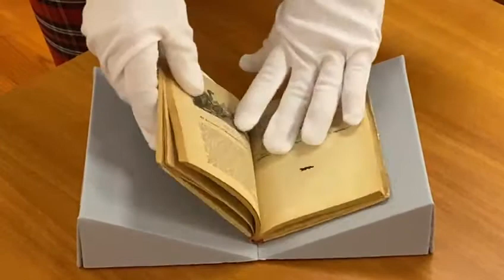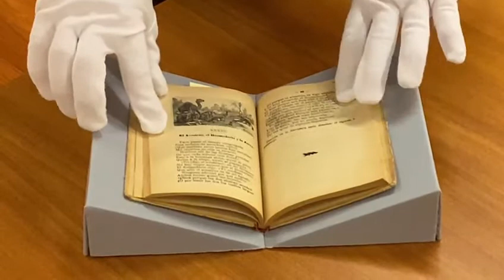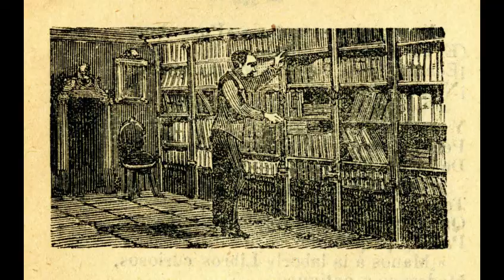Joyas bibliográficas del CEDOCAM: Fábulas literarias de Tomás de Iriarte l Museos de Tenerife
Nueva pieza de las joyas bibliográficas del CEDOCAM: Fábulas literarias de Tomás de Iriarte Cedocam​